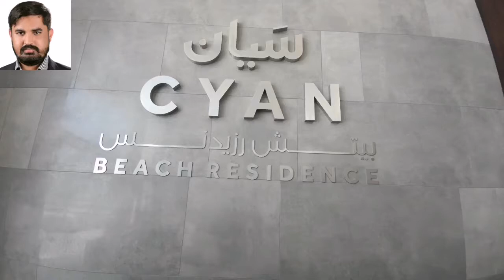Maryland Tour Apartments _3BRH Apartments Sharjah Maryland apartments